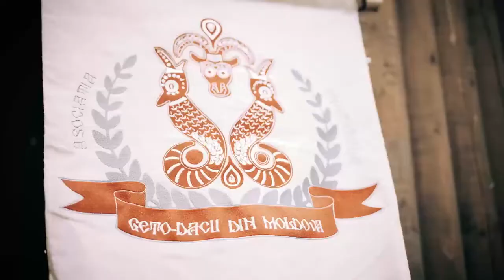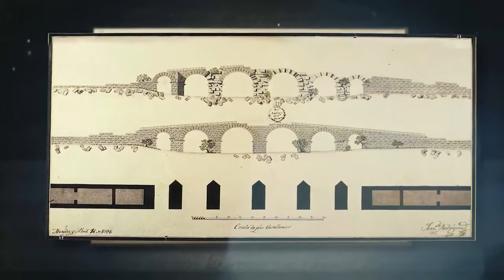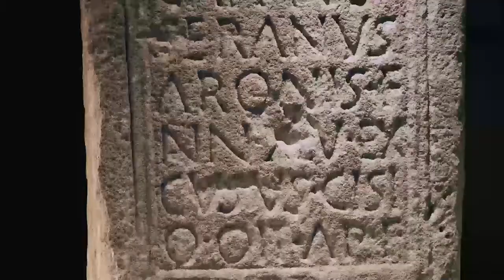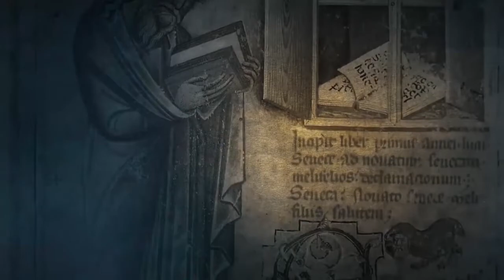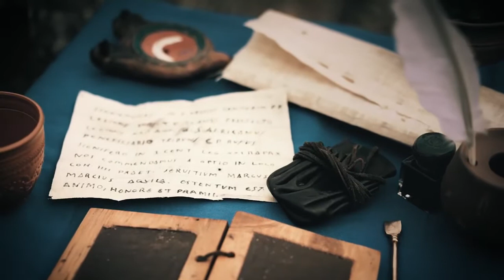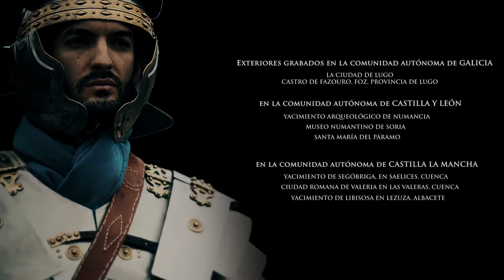La romanización de Hispania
Este periodo se encuentra comprendido entre 218 a. C. (fecha del desembarco romano en Ampurias) y los principios del siglo V (cuando entran los visigodos en la Península, sustituyendo a la autoridad de Roma). A lo largo de este extenso periodo de algo más de seis siglos, tanto la población como la organización política del territorio hispánico sufrieron profundos e irreversibles cambios, y quedaría marcado para siempre con la inconfundible impronta de la cultura y las costumbres romanas.